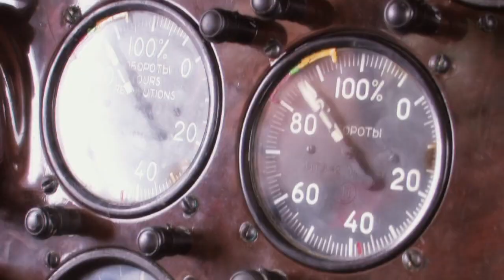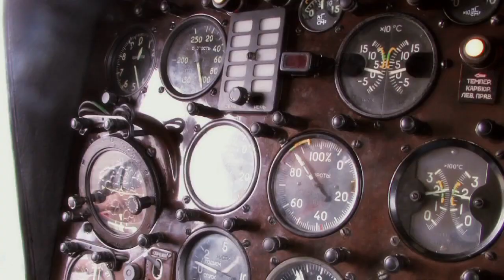Canon XL H1 HD the helicopter